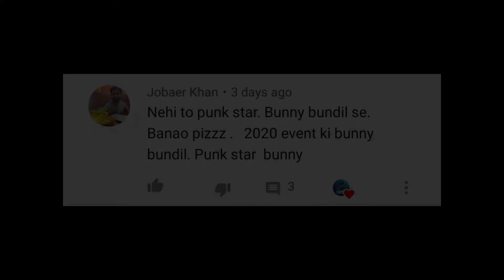Top 5 cloth combination of Punkstar bunny bundle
Top 5 cloth combination of Punkstar bunny 🐰 🎯

✔️ Punkstar bunny

✔️ Cloth Combination

✔️ Top 5

✔️ Storm

✔️ Free Fire

1.Garena Free Fire Indonesia Live
2.Garena Free Fire Brazil Live
3.Garena Free Fire India Live
4.Garena Free Fire Singapore Live
5.Garena Free Fire Thailand Live